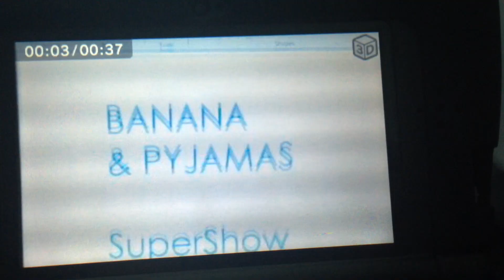Battleford Dream Island #1